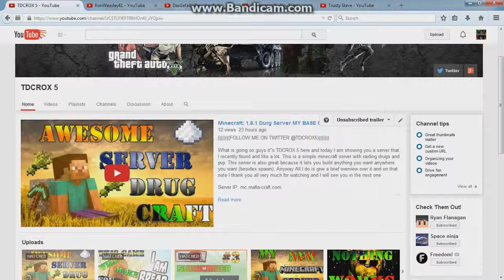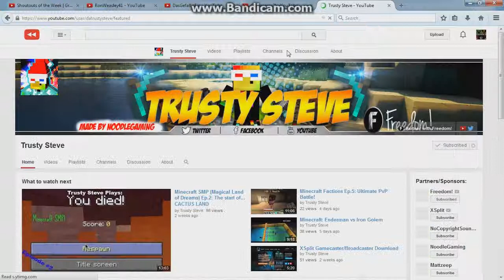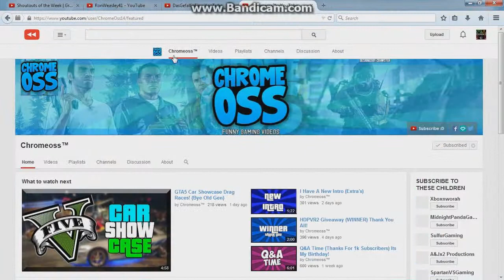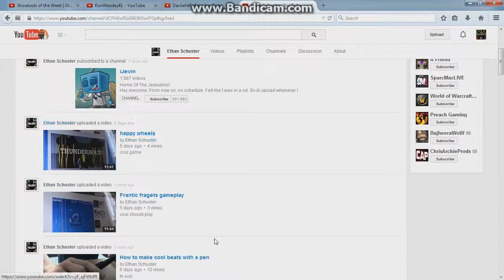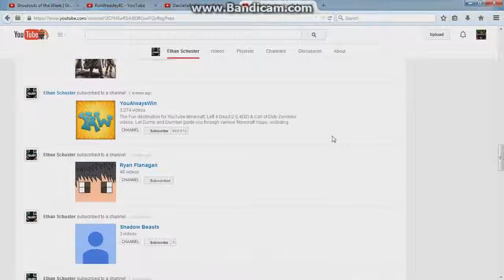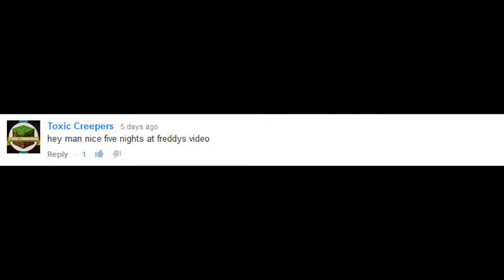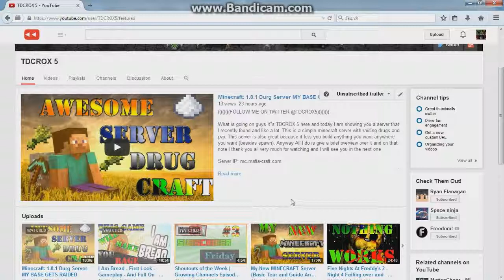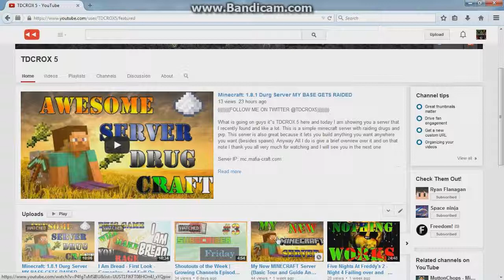Shoutouts of the Week | Growing Channels Episode 4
Hey what's up guys it's TDCROX 5 here and today is episode 4 of shoutout Friday. If you are new each Friday i give people to shoutout via how many people comment which is the only way to get a opportunity to get a shutout as always the links will be in the description and I will see you in the next one.